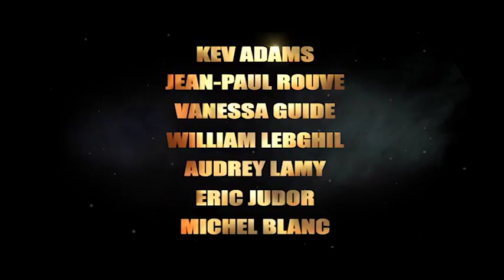DensTV | My Cinema | Aladin